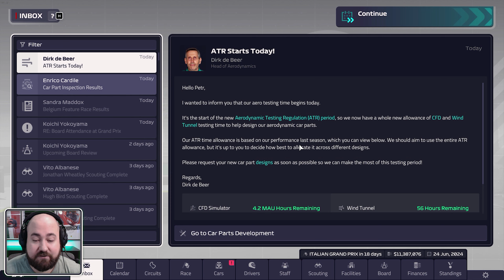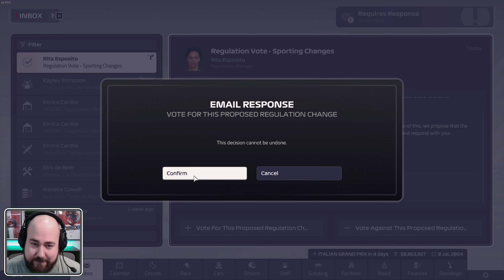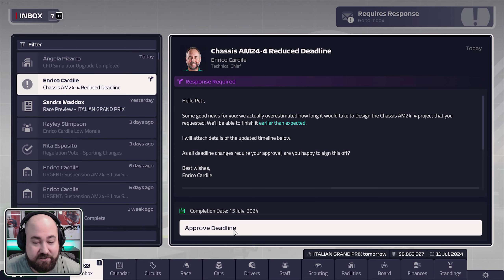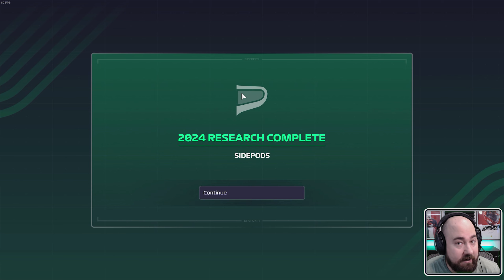Šílený Mokrý Závod na Monze - Týmový Souboj #33 | F1 Manager 23 CZ Let's Play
PC na kterém hraji:
CPU: Intel i9 9900k
GPU: Nvidia RTX 2080ti MSI Gaming Trio
MB: Gigabyte Aorus Master Z390
CASE: Fractal Define R5
RAM: Crucial Ballistix 64 GB
PSU: Corsair HX850i
SSD: 5x Crucial MX500 1 TB
NVME: 1x Samsung Evo 970 500 GB
MONITORY: 3x Samsung S24D390HL (pracovní)
MONITORY pro SIMRIG: 3x Asus TUF VG279QR + 1x Samsung F24T350
VOLANT: Fanatec CSL DD + Fanatec Formula V 2.5X Rim
PEDÁLY: Fanatec CSL Pedals
SIM RIG: Recart GTRx
OS: WIN 10 Profesional 64 bit
MIKROFON: Audio Technica AT2035
AUDIO ROZHRANÍ: Focusrite Scarlett Solo 2nd Gen

F1 Manager 23, F1 Manager 2023, F1 Manager 23 kariéra, Molda22,